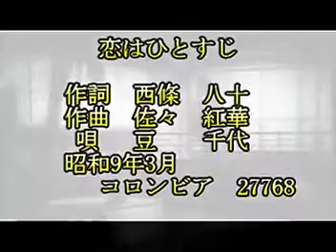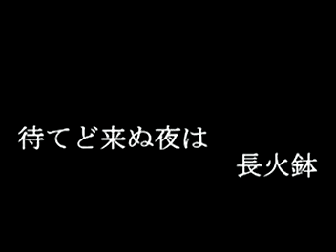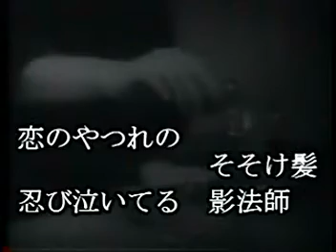こ 恋はひとすじ 初期作品です。